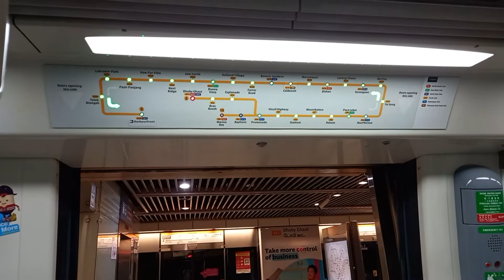SMRT Alstom Metropolis C830C (847): Dhoby Ghaut to Esplanade.